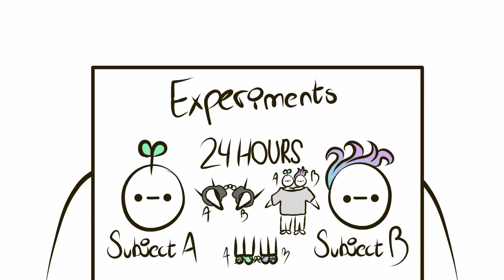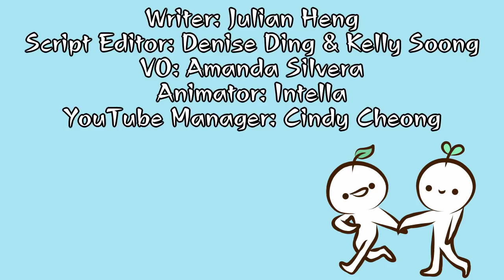10 Psychological Experiments You Would Never Believe Happened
From the shocking Stanford prison experiment to the marshmallow experiment, which of these other psychological experiments do you agree are unethical and scary? In this 15 minute video, Psych2Go will cover:  Beneficial brainwashing experiment, the Standford Prison study, the blue eyed brown eyed experiment, the monster study, the Milgram experiment, the asch conformity test, the marshmallow experiment, the Carlsberg social experiment, and the robbers cave experiment. Get your popcorns and sit back.

Credits
Writer: Julian Heng
Script Editor: Denise Ding & Kelly Soong
VO: Amanda Silvera
Animator: Intella
YouTube Manager: Cindy Cheong

For the sources of each study, you can google them up individually. They are not hard to find.

Lastly, we have a favour. If you enjoy long videos like these that go so much more in-depth, could you consider sharing our channel. The more people that we reach, the more difference that we feel we are making.